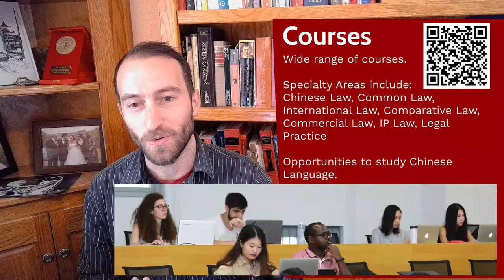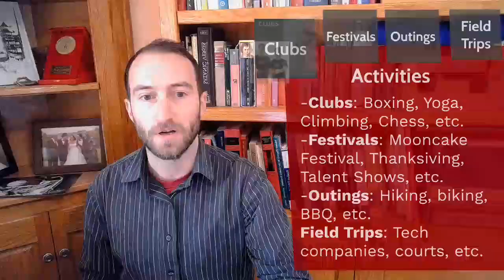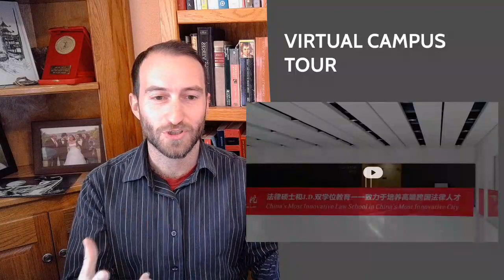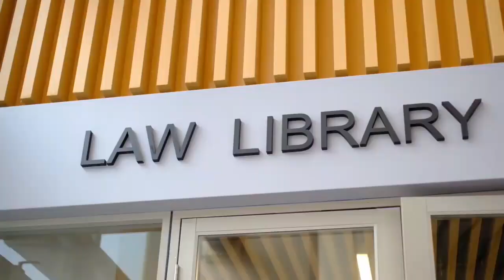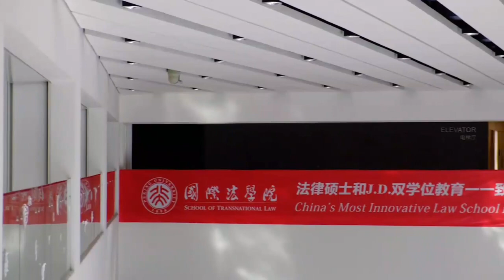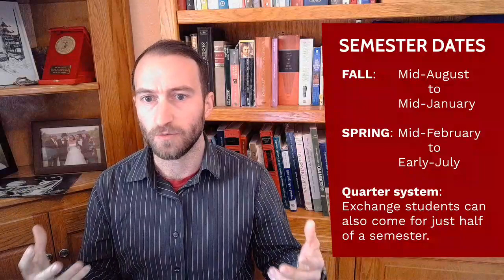PKU STL Introduction for Partner Schools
This video provides an overview of Peking University School of Transnational Law (PKU STL) - Who we are, where we are located, the types of courses we offer, etc. It is primarily intended for students at our partner schools who might be interested in studying abroad at PKU STL.